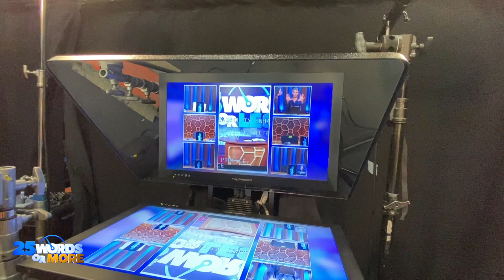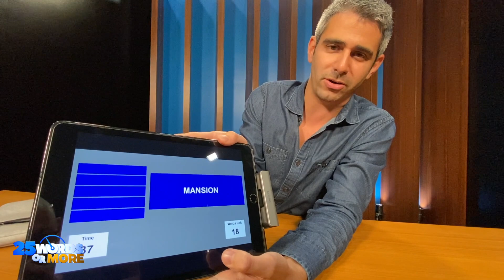An Exclusive Look At Pod Life!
What is it like to be a contestant on 25WordsorLess? Our Backstage Correspondent Adam Wurtzel takes you on a tour of our Season 3 pods!